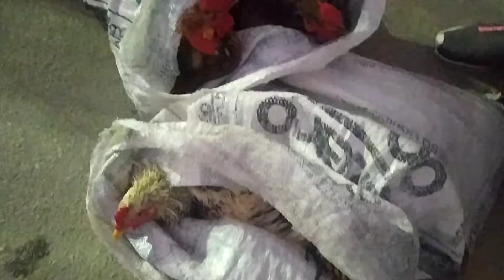FEIRA DA GALINHA CAIPIRA EM CACHOEIRINHA PE